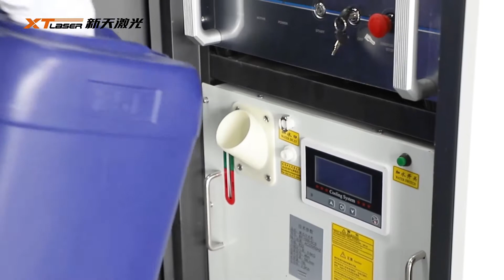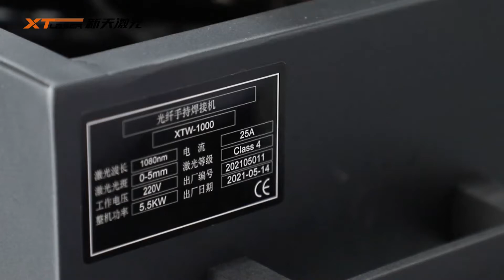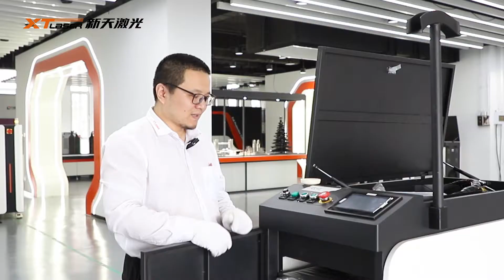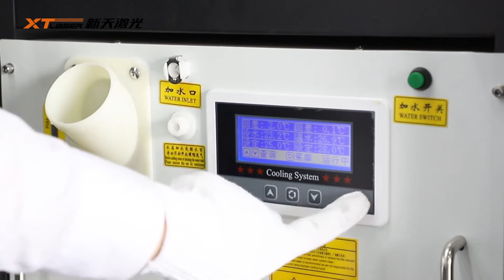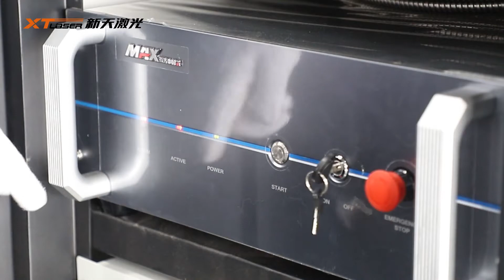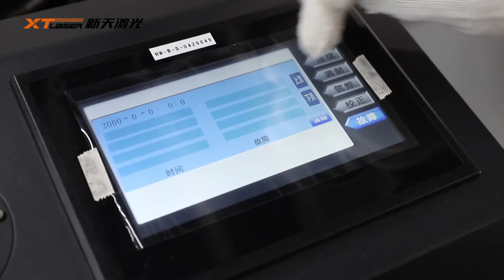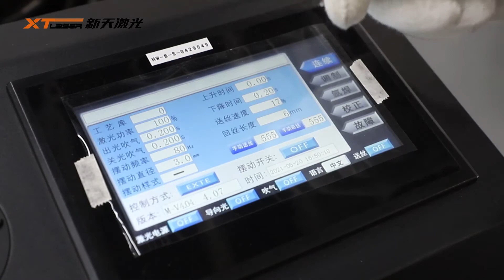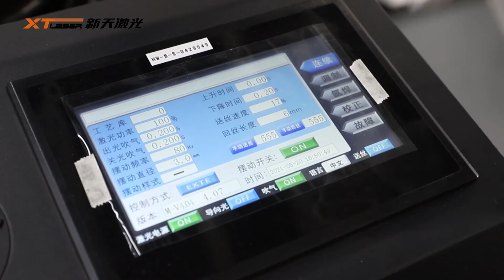operation video of handheld fiber laser welder Chinese